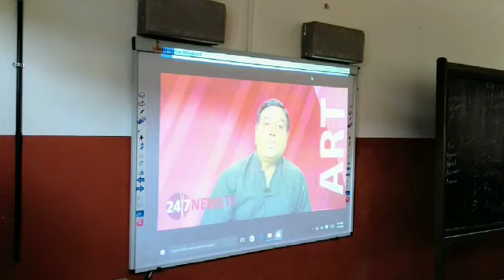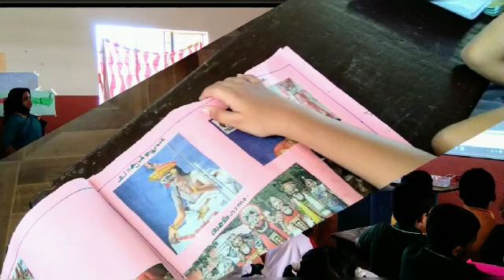Cochin public school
Malayalam activity